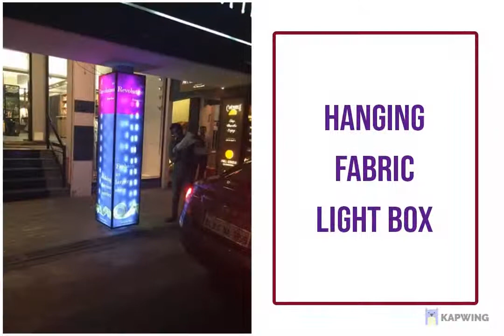PILLAR FABRIC BACKLIT | LEMON PRINTS | VALASARAVAKKAM | CHENNAI --87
# PILLAR FABRIC LIGHT BOX